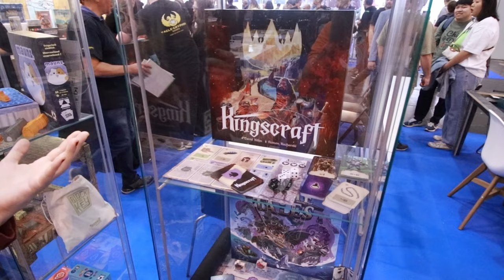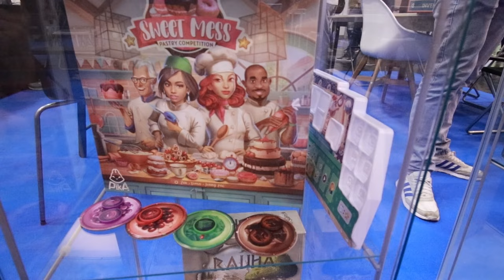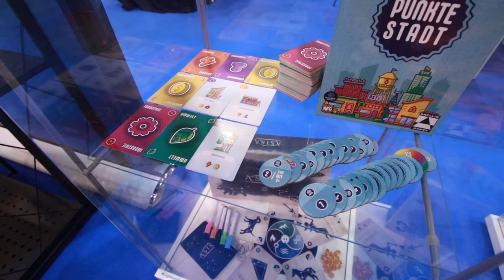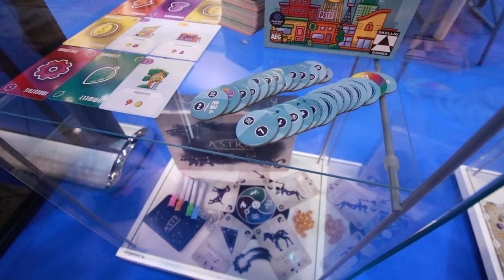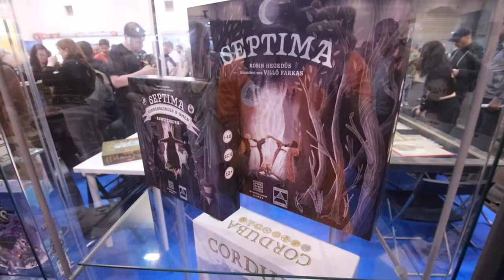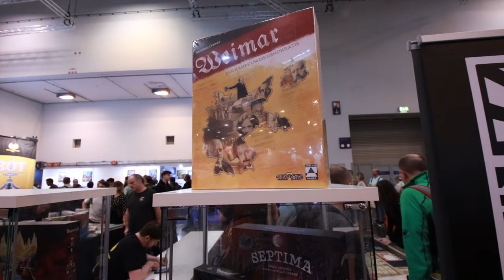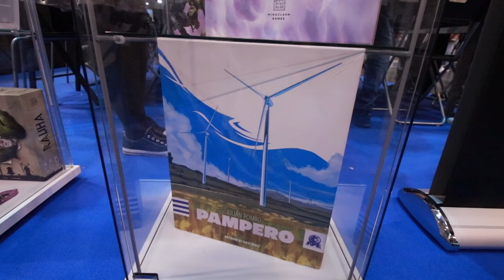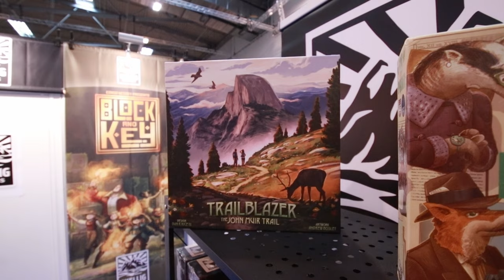Spiel2023 - Skellig Games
auf der Spiel gibt es immer jede menge spannende Spiele zu entdecken und heute schaun wir uns mal gemeinsam an was Skellig 2023 für uns dabei hat. Durchs Programm führt uns die liebe Melli.

Viel Spass,
euer Flo